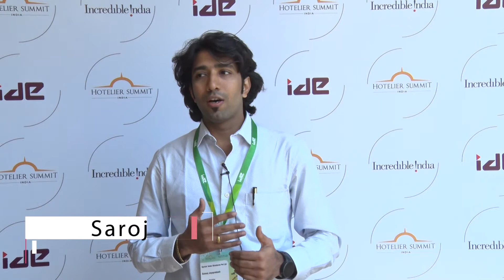6th ANNUAL HOTELIER SUMMIT, INDIA 2018 | TESTIMONIAL BY Sprech Tensile Structures